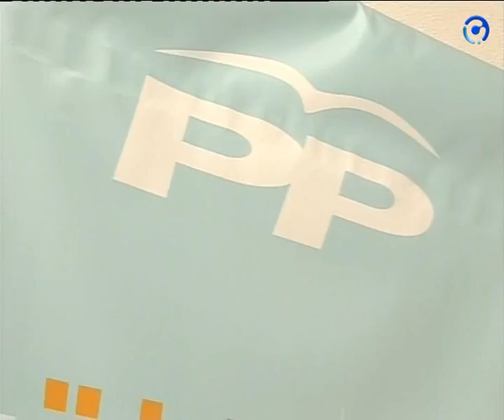Rueda de prensa PP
El partido popular dio el miercoles una rueda de prensa sobre empleo